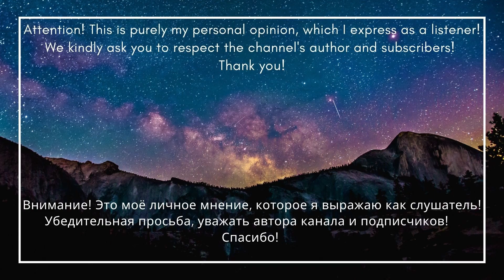Первый раз слушаю 정국 (Jung Kook) 'Standing Next to You' \English subtitles\ Reaction\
📍Mirabi Frame -это русско-японский проект. Совсем недавно  выпустили дебютный ЕР - Mirage.

Lucky LB
RNB Paranoya

Thyzamusic
You are holy